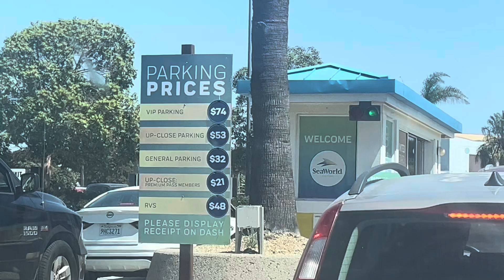Conoces SEA WORLD aqui te muestro-Les compartimos Parte de lo que hicimos(dejen sus felicitaciones)